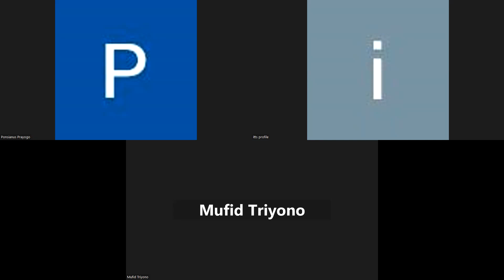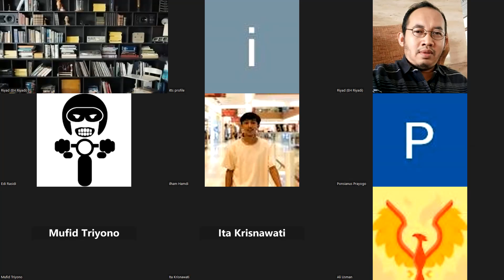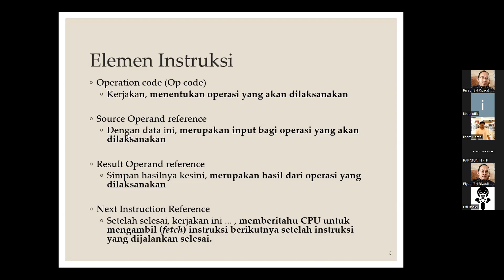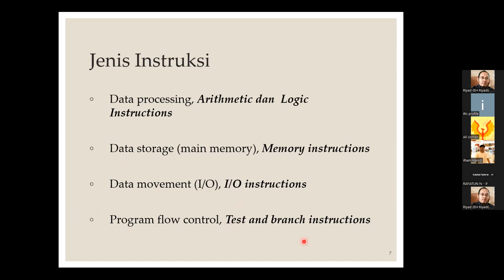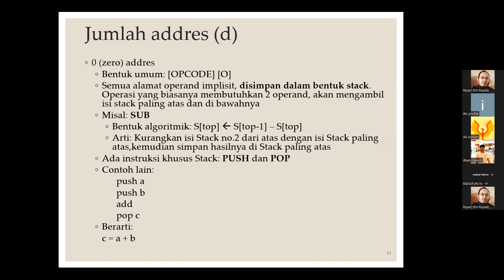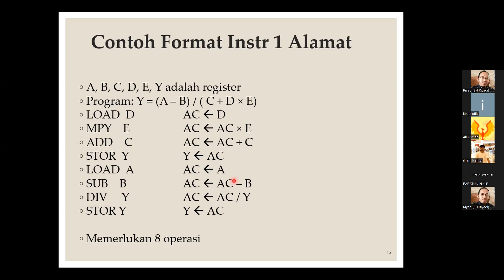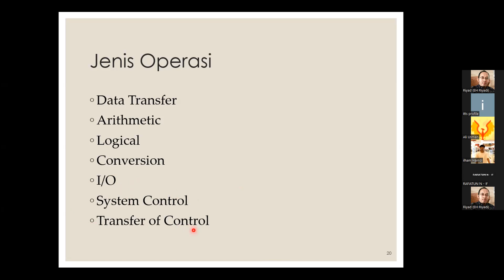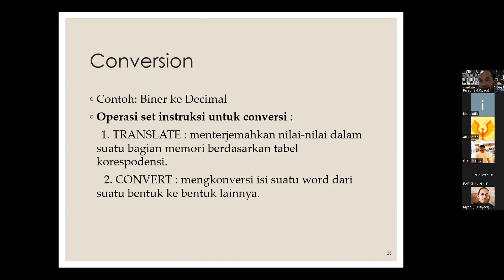2023-05-11 Mikroprosessor - Kary